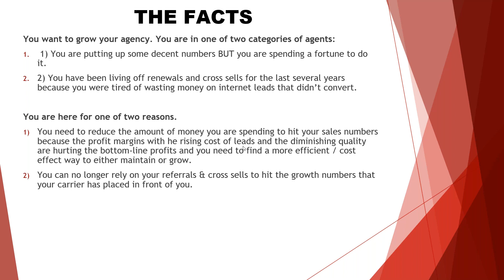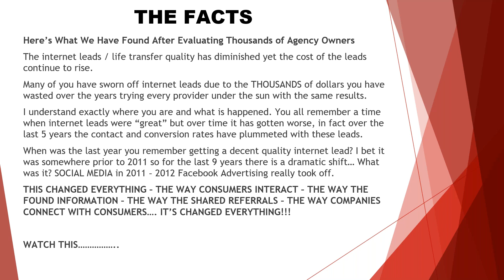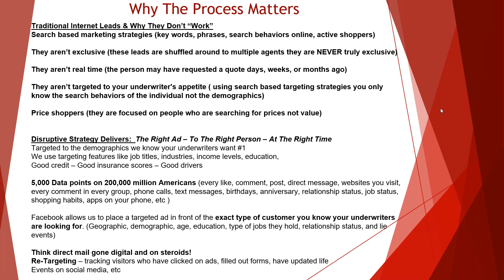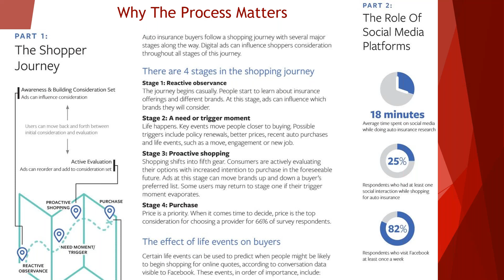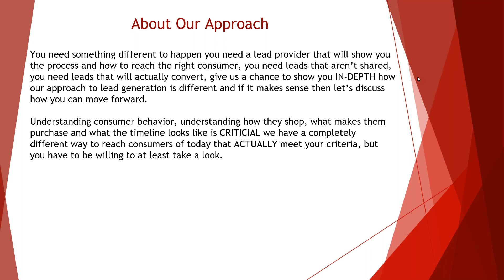The Truth About The Insurance Leads Industry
Learn More About How To Get Results With Exclusive Insurance Leads